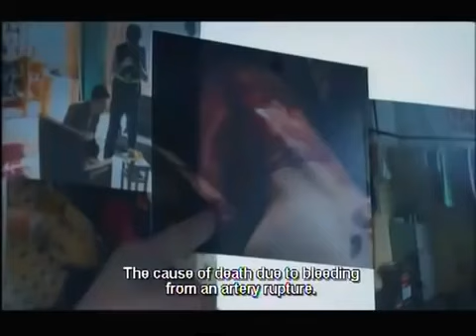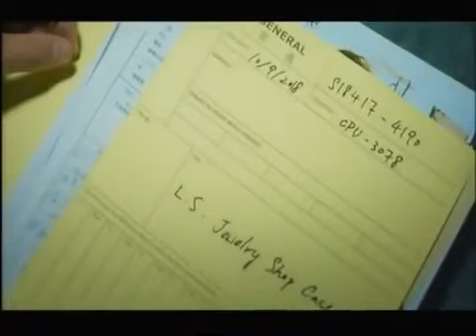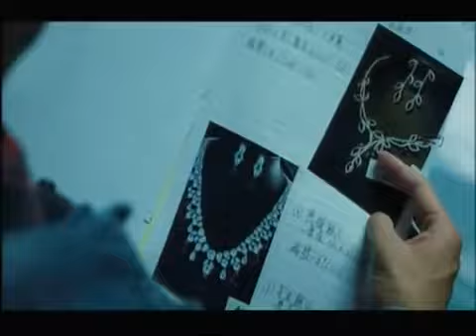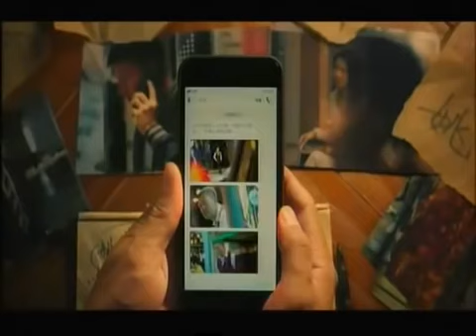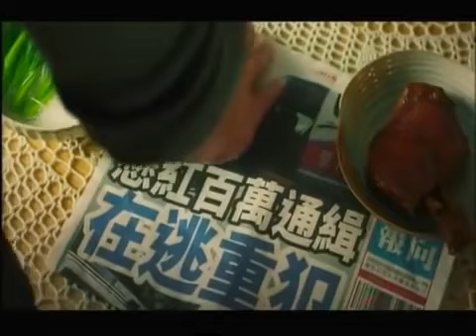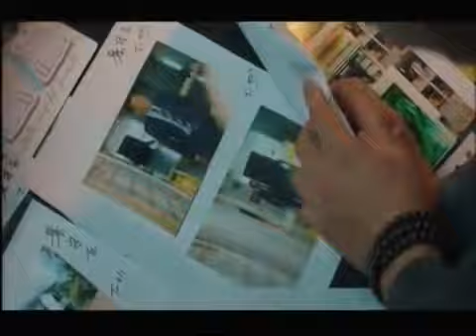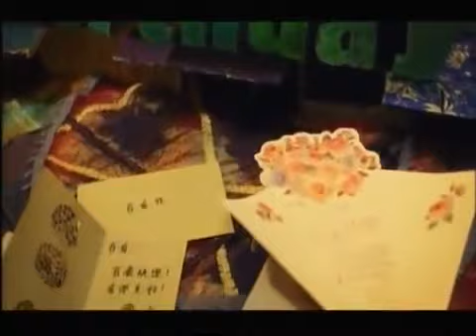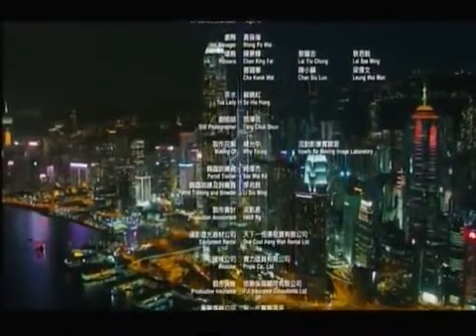Awitness out of the blue. Luganda translated please subscribe